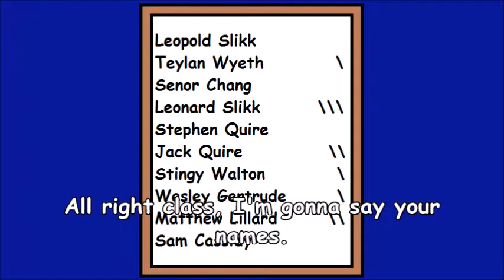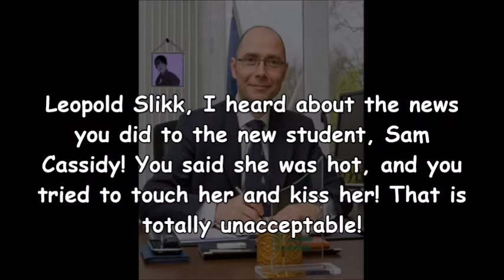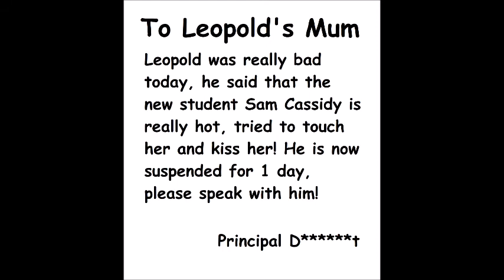Angry German Kid Episode 16: AGK Gets A Girlfriend